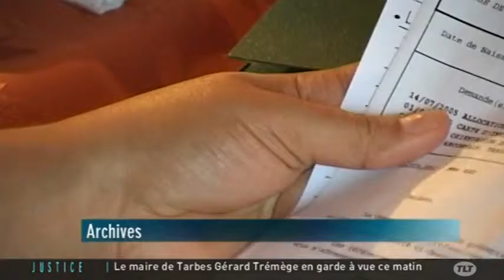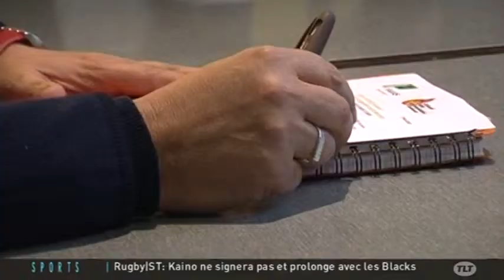Places d'accueil : Le point à la fin de la trêve hivernale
Sites webs/blogs, copiez cette vidéo avec le bouton "Intégrer" !
 En cette fin de la trêve hivernale, faisons le point sur le manque de place d’accueille dans la région qui semble s’améliorer même si beaucoup de choses restent à changer.